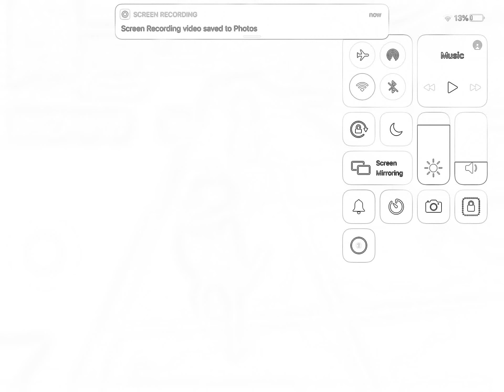The origin of Speak the talking taco in comic form!